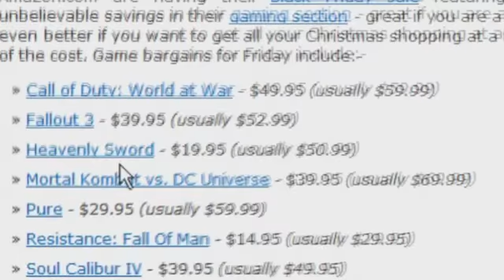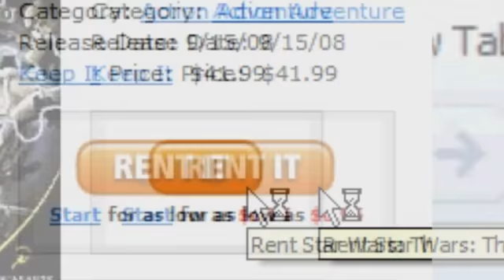Wii party games review